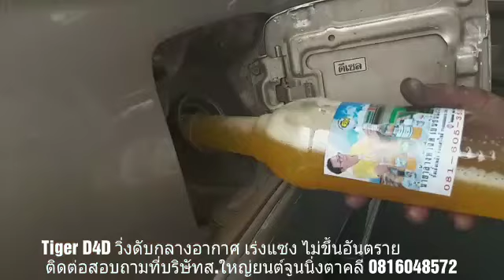Tiger D4D เบาดับ วิ่งไม่ออก เสร็จเรียบร้อยพร้อมกับบ้าน